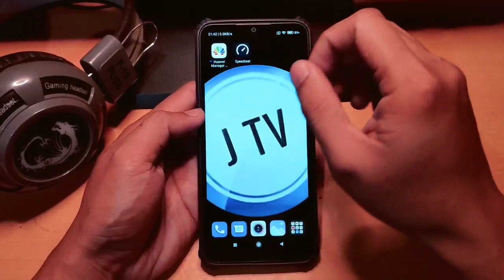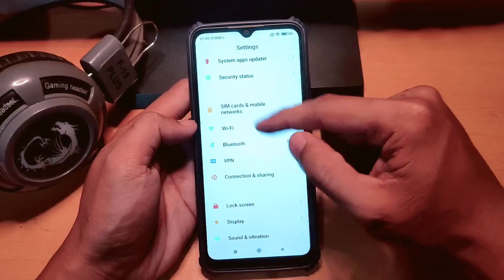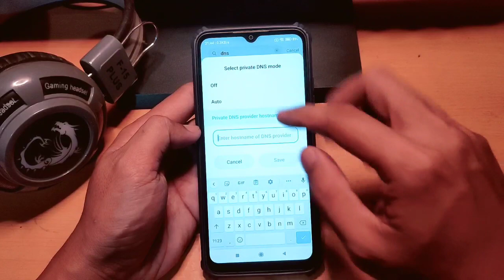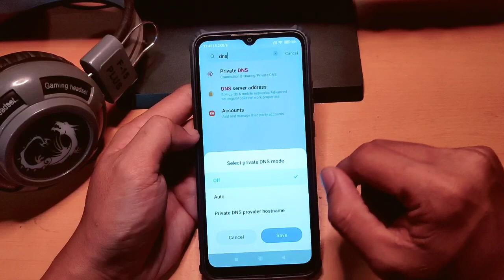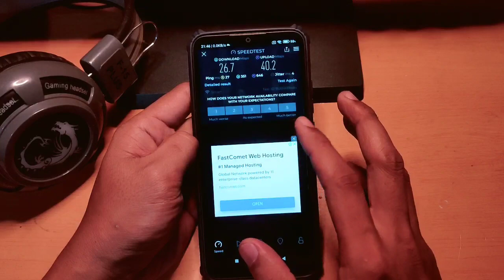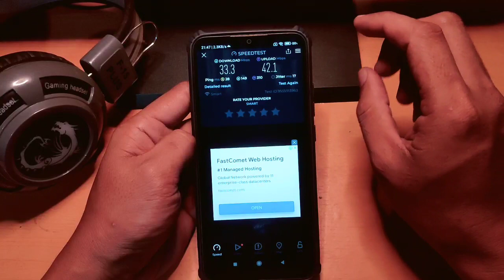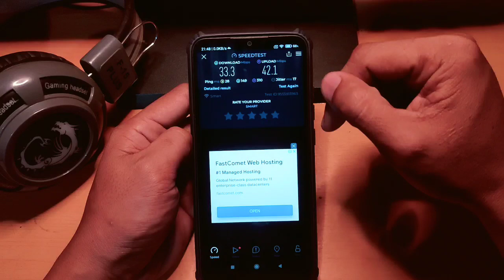BIBILIS ANG INTERNET CONNECTION MO DAHIL DITO!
ERROR OCCURRED SA GIGALIFE APP??